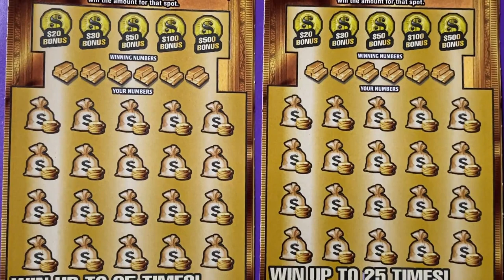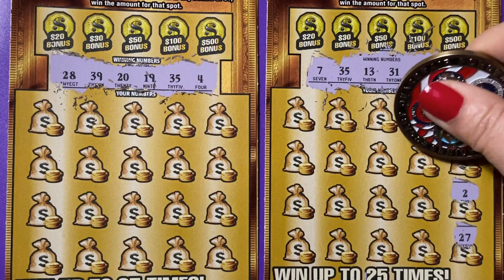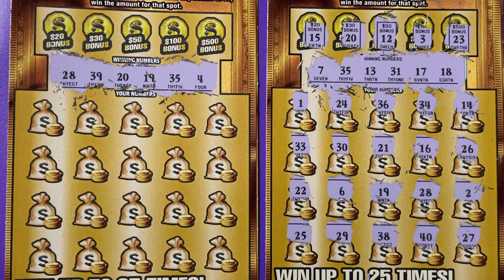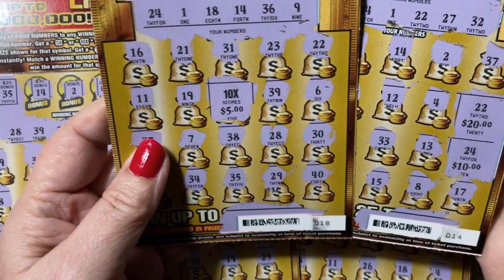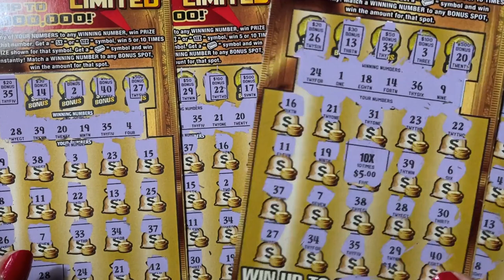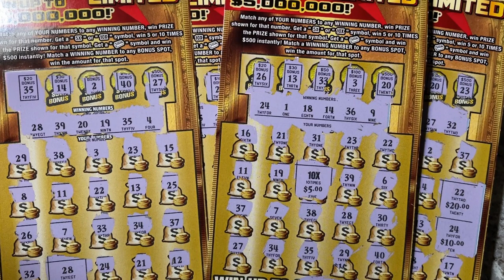More Hubby vs Wife! Tickets 19 and 20